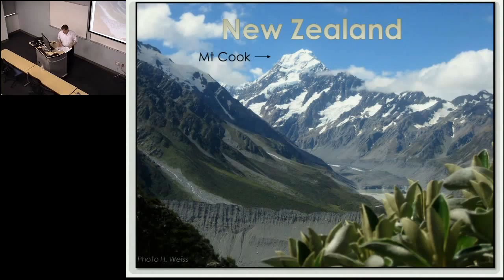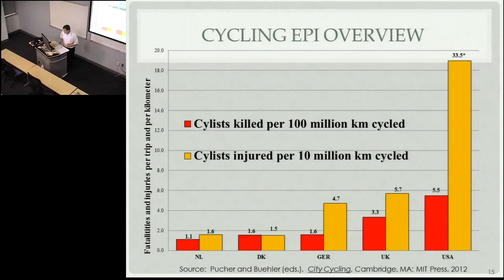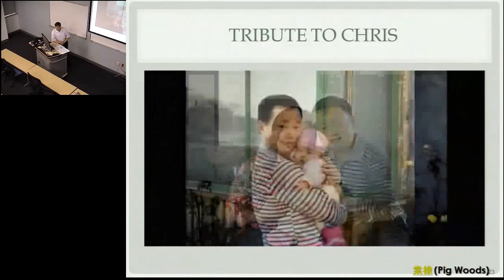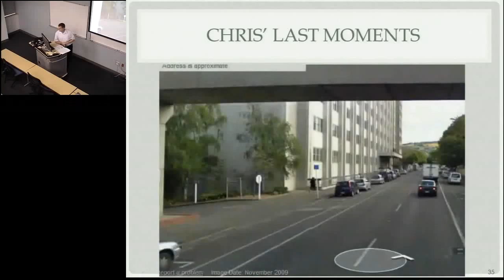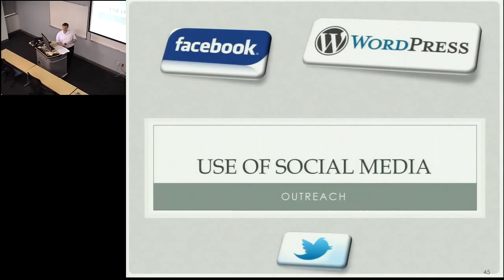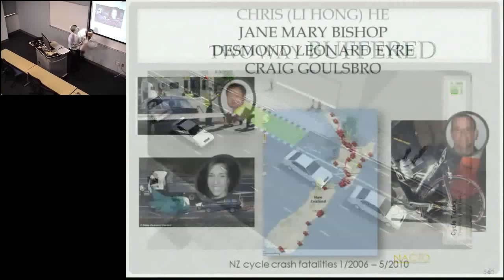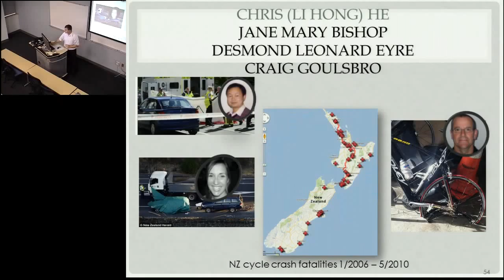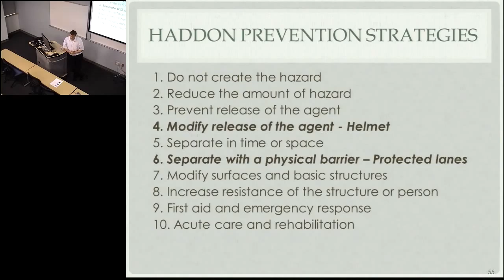Injury Violence Seminar SEPT 13 2013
Professor Hank Weiss presents on bicycle dooring injury